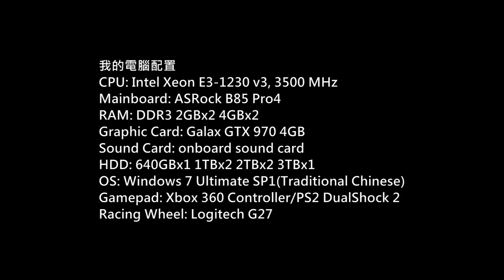窮鬼喪玩黑色沙漠$10勇者甦醒包P.104 (Black Desert)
Game: 黑色沙漠
(Black Desert Online)
Platform: PC
Gamer: hkkane
Gameplay Date: 14 March 2017
Gameplay Part.104
Note:
官方中文版